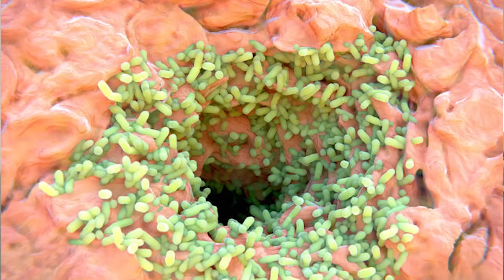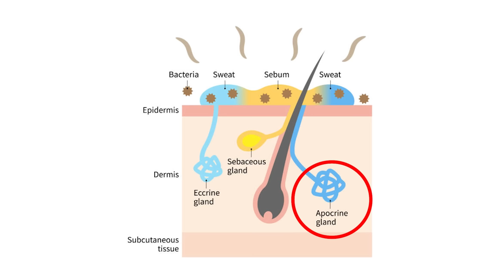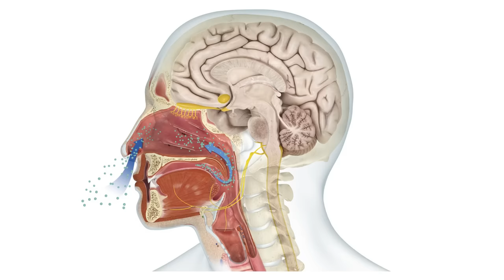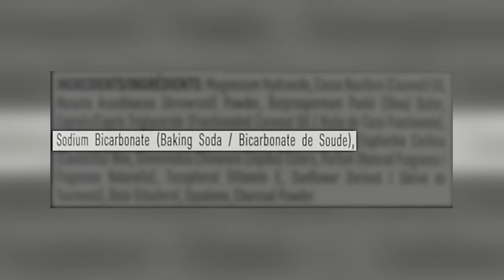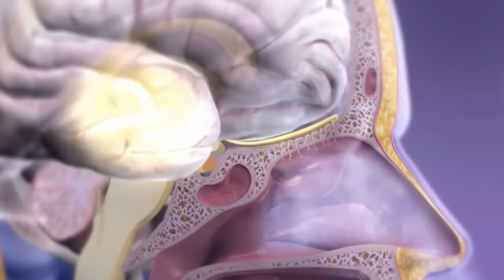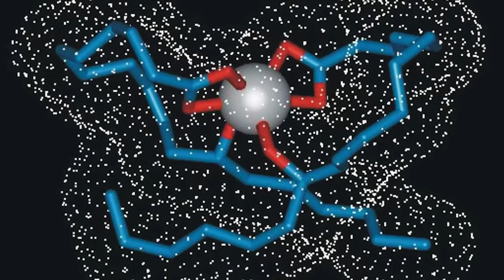La scienza dei deodoranti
O del come si leva la puzza di sudore
ACQUISTA "La scienza dei cosmetici", il mio nuovo libro che contiene tutti gli schemi che hai visto nel video con informazioni specifiche per ogni prodotto

Montaggio di Elena Mascolo